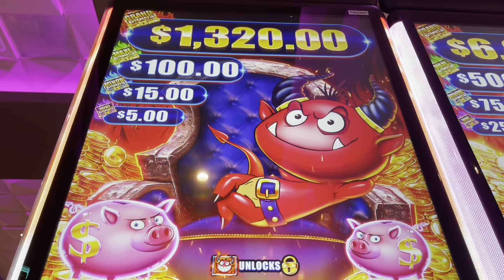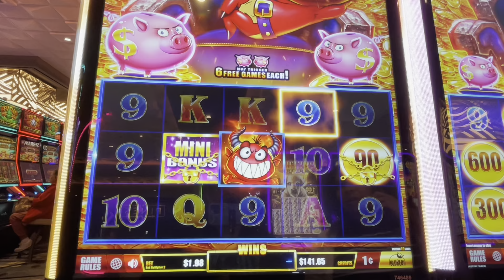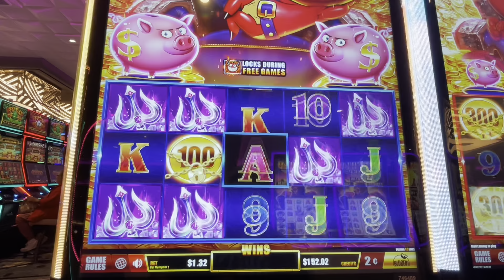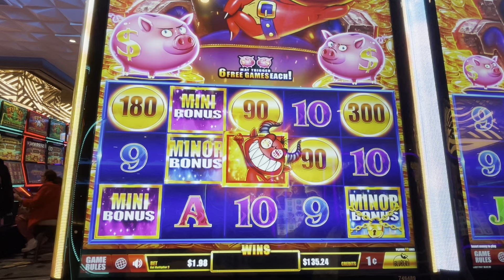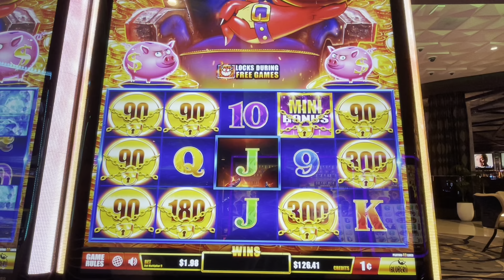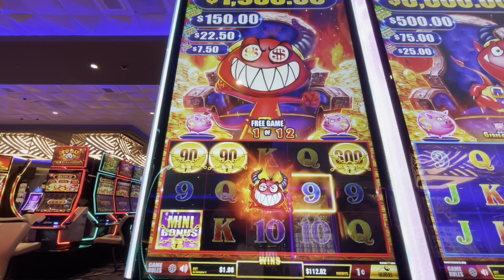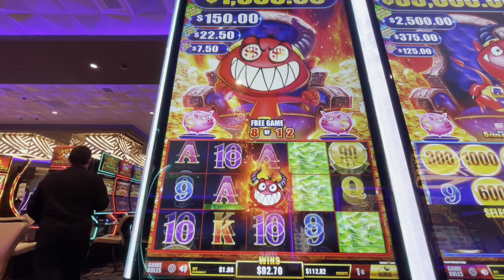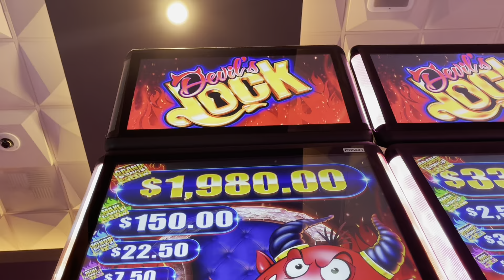Devils Lock New Slot Machine at Yaamava Resort and Casino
New game Devil Lock with all bonuses and features. Checkout this new game at Yaamava Resort and Casino#new